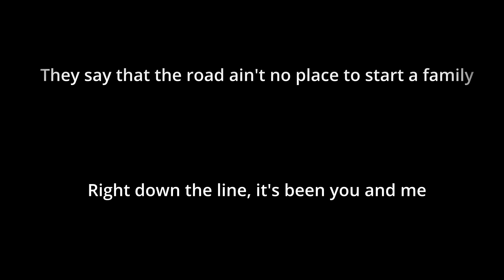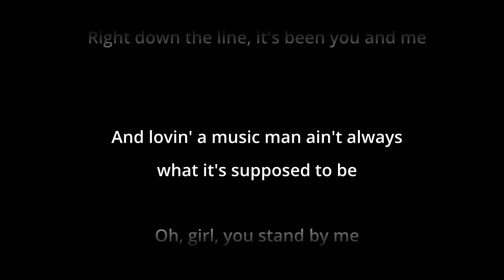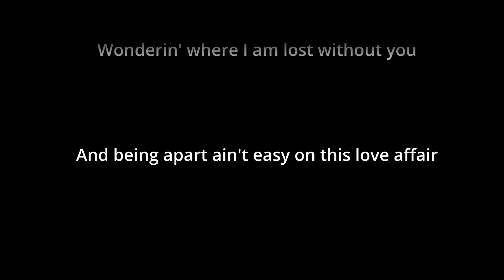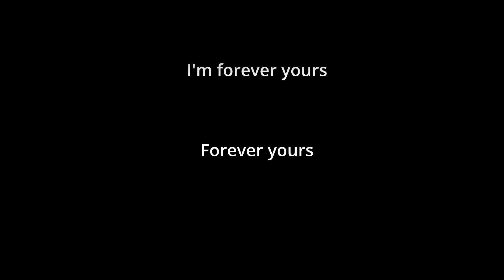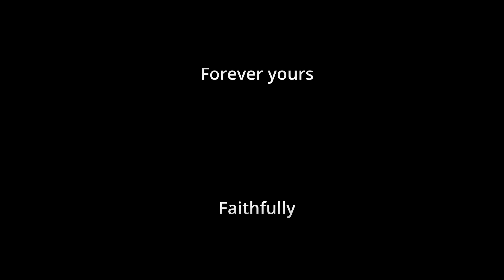Journey - Faithfully - without vocals